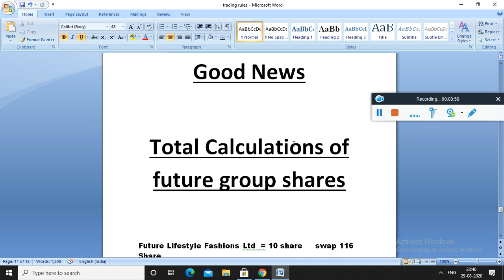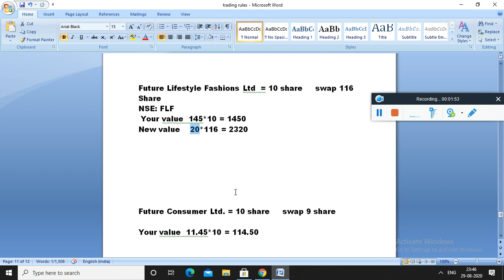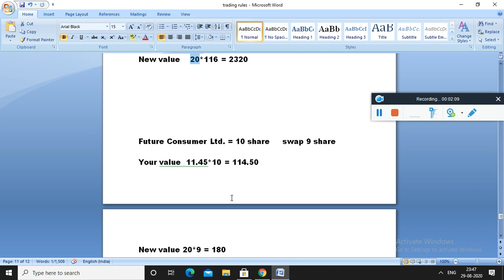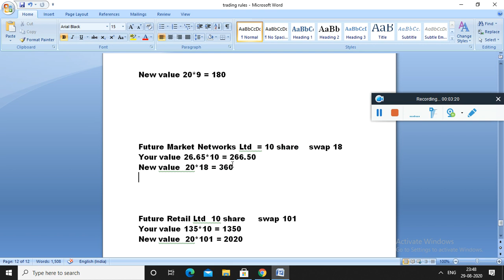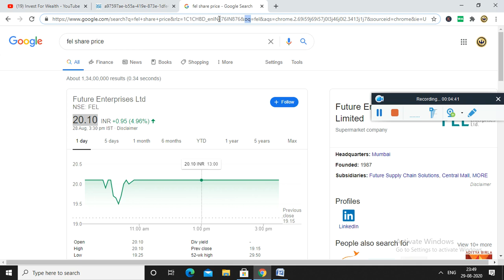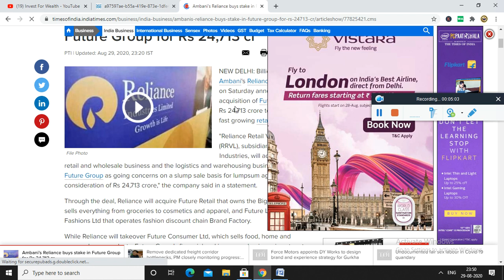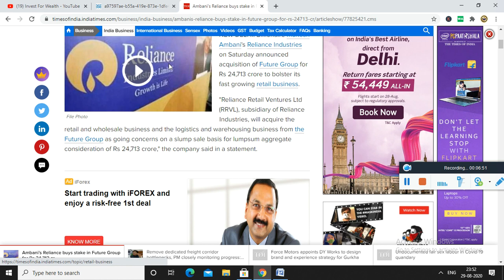Future Group and Reliance Deal | Future enterprises share News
Full Calculation of future group shares
new price of all shares

 दोस्तों जहां हम डिस्कस करने जा रहे हैं फ्यूचर ग्रुप के जो न्यू रेट्स आए हैं फ्यूचर ग्रुप के जो डील के बाद शेयर्स का नया भाव होगा वह क्या होगा

future group and Reliance deal update
Reliance retail
Reliance retail latest news
future consumer share
Reliance retail Share Latest news
future Enterprises Latest news
future group latest update
future group reliance deal latest news

future group
kishore biyani
future group owner
future group job
future group listed companies
stocks today
share market live
stock news
nifty sensex
live sensex today

stock news
nifty sensex
live sensex today
cnbc awaaz live tv share market
live sensex
share market live chart today
sensex nifty live
stock market today live
dow jones stock market today
top stock research
pre market cnbc
stock futures cnbc
bse nse live
share market live chart
sensex and nifty
dow jones market today
nifty news
share market today live
nse news
sensex nse
stock live
sensex share price nse
bse today live
world stock markets today
new york stock market today
bse live sensex
dow jones news today
nifty sensex
share market news
share market
sensex
sensex today
nifty share price
bse sensex
nifty today
nse nifty
bhel share price
kospi moneycontrol
sensex moneycontrol
sensex index
bse sensex stocks
bse live
nse live
nifty live
exide share price
market cap
cadila share price
bharat forge share price
sbi share price nse
latest share price
dow jone moneycontrol
nse sensex
nifty share
asian stock market
dax share bazar
castrol share price
sensex share bazar
havells share
dabur share
bharat forge share
niit tech share price
sensex live
bse today
dax share market
aapl stock price today
apple market cap
nifty bse sensex
bse share price
hang seng share bazar
hang seng share market
kajaria share price
kospi share market
lupin pharma share price
sensex market
msft stock price today
iifl share price
stock prices
midcap sensex today
bse gainers
bse sensex live
sansex moneycontrol
sensex share
share prices
cadila share
nse share price
hindustan petroleum share price
nse top gainers
bse nse
sbi share price bse
nifty bank share price nse
bse index today
nifty share price nse
share bazar
nasdaq stock price
uflex share price
dow stock price
nifty share price today
nifty 50 companies
sensex share price today
current sensex
d jones share bazar